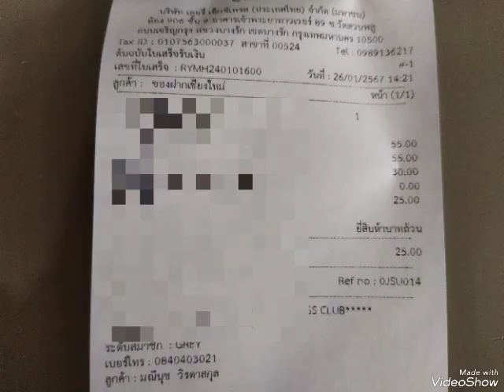ส่งพระไพรีพินาศ กรมราชทัณฑ์ ค่ะ / 26 ม.ค. 67